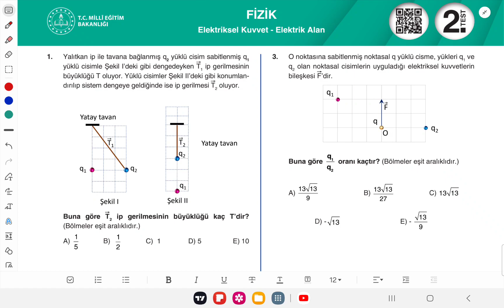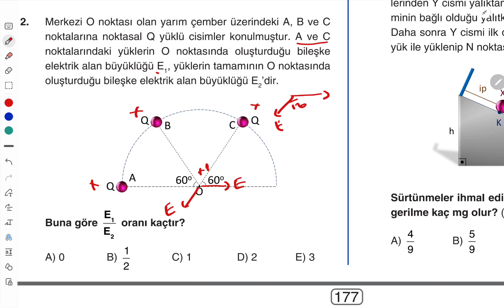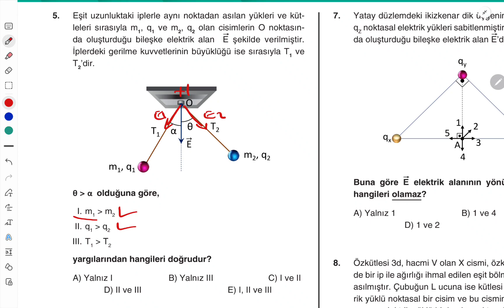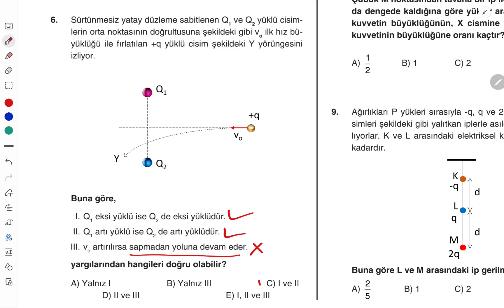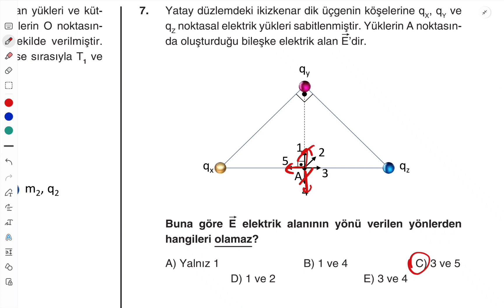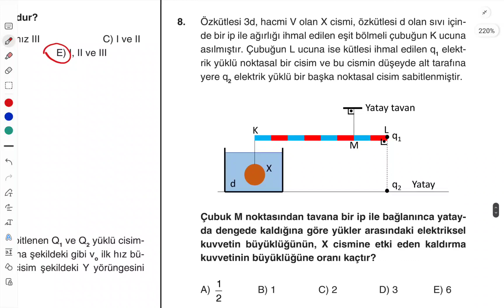AYT Fizik/ Dört Dörtlük KPT/ ELEKTRİKSEL KUVVET VE ELEKTRİK ALAN/ 2.Test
11. SINIF FİZİK, dört dörtlük fizik, dört dörtlük fizik soru çözümleri, elektriksel kuvvet, elektrik alan, vektörel büyüklük, birbirine dokunma ile elektriklenme, 9. sınıf fizik , elektrik, elektrik konusu, AYT, AYT fizik, mutlaka çözülmesi gereken kitap, yorum soruları.